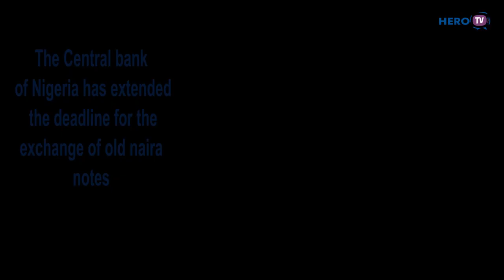Barr Godson Ikhinobele Speaks on the importance of the new naira notes.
Since the introduction of the new naira notes, kidnapping has reduced drastically. @herotvnaija9951 Why are the national assembly and top politicians kicking against the new naira notes and